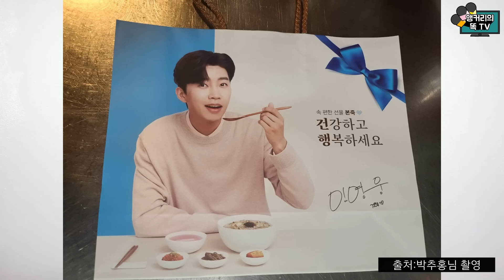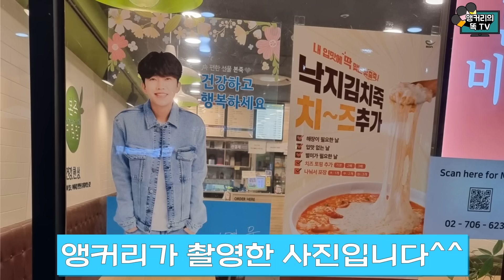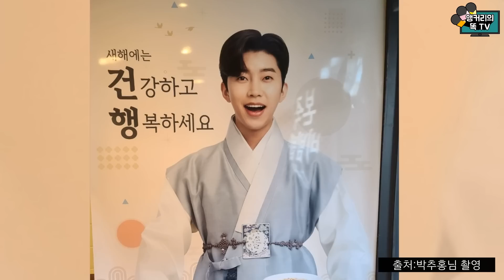(폭풍공감) 임영웅과 영웅시대의 공통점은 무엇일까요?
본죽 영업 16년이상 해온 박추홍 사장님이 영웅본색 에피소드 5 붕어빵 파는 임영웅을 보고 깜짝 놀란 이유는 무엇일까요?